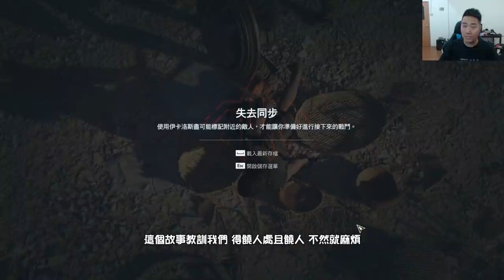加蔥教條：刺客傳奇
加蔥一人，拯救世界